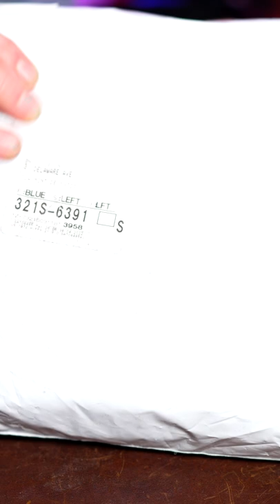Family owned, American made Boardroom Socks Unboxing | Mens Dress Socks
I always love to hear your thoughts and questions in the comments.